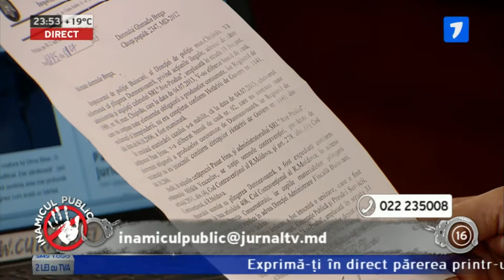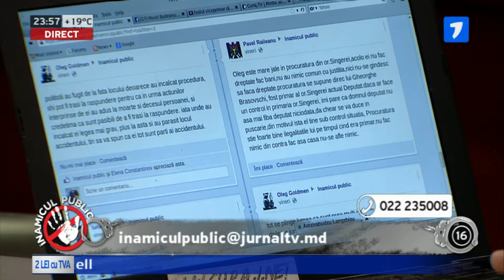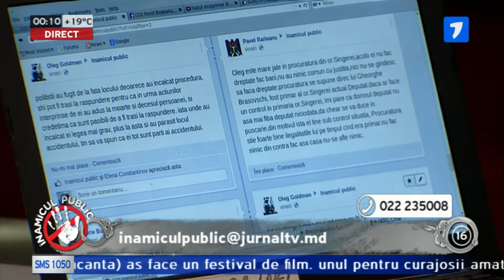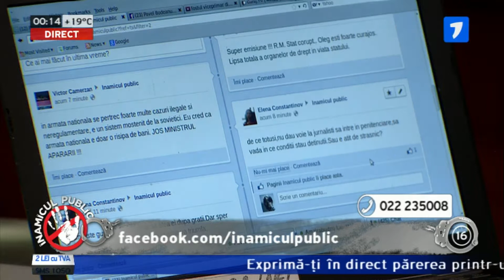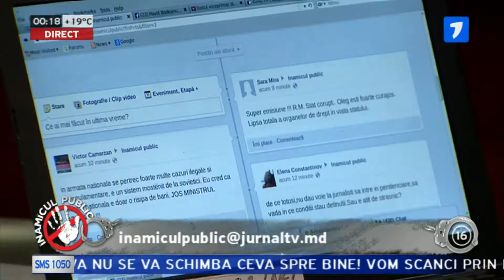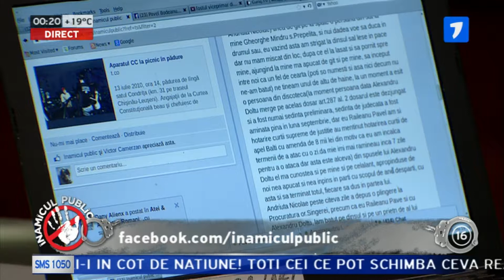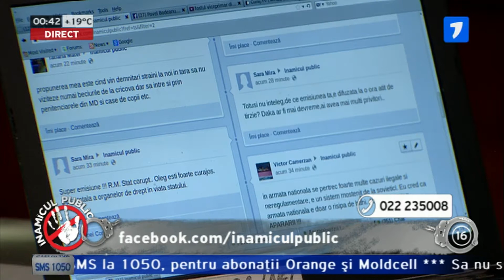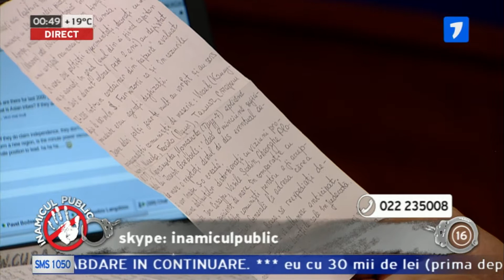Inamicul Public 15 Iulie 2013